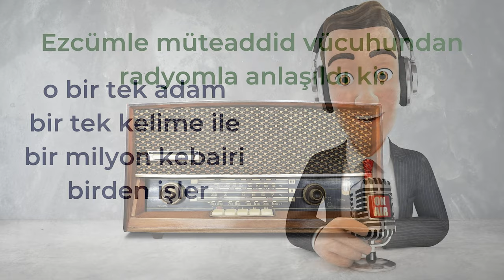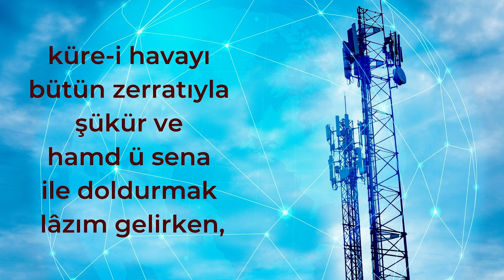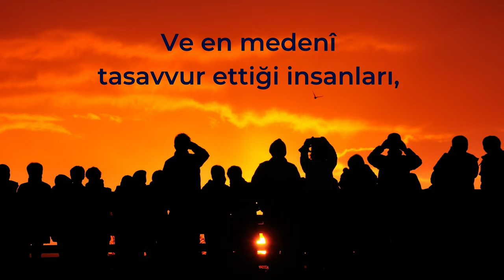Teknoloji Nimeti Veya Nikmeti | Nep 3 Ders 13